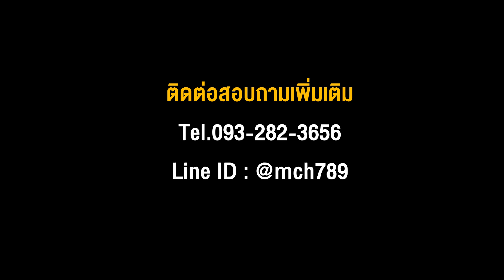เครื่องสับไม้ เสริมปากพ่น+ฮอปเปอร์ ระบบ 3 ใบมีด กำลังผลิตสูงสุด 1.5 ตัน/ชม. Tel.093-282-3656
จำหน่ายเครื่องสับไม้ ขนาดเล็ก-กลาง-ใหญ่ เครื่องย่อยไม้ เครื่องย่อยกิ่งไม้ เครื่องย่อยใบอ้อย เครื่องสับอ้อย เราคัดสรรแต่เครื่องจักรที่ได้มาตรฐานสากล เพื่อส่งมอบให้แก่เกษตรกร และโรงงานอุตสาหกรรมทุกขนาดทั่วประเทศ